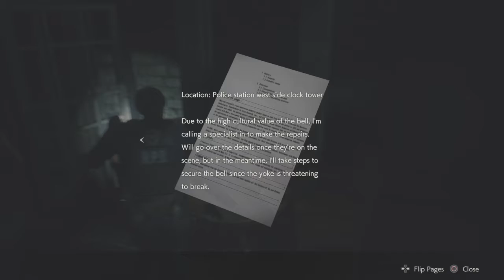RESIDENT EVIL 2 [MY HEART IS POUNDING] (PS4 Edition) pt5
Let's play Resident Evil pt5